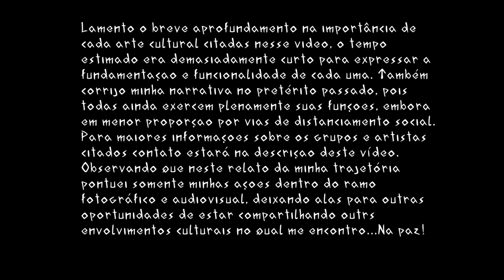Trajetória Brisadiana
Neste vídeo relato alguns pontos importantes da minha caminhada dentro da captação de imagens culturais por onde passei e dos grupos, associações e artistas diversos com os quais me relaciono. Com tempo estimulado, faço breves citações sobre cada um.
Para maiores informações contato via direct

Bombinhas Dez 2017; Jan 2019.

Batalha da Plaza Mar 2017 à 2019.
-MC Doido, MC DROP, MC Maicão.

Skate Plaza 2018/2019
- Pedro Augusto, Sabrina Cismer, Vinicius Eduardo.

Domingueira Hip Hop Maringá 2017

Clipes 2018/2019
Pig Rapper - Padrão/ Essa é a Questão
Girassol - Nunca Contra o Vento

E.L.A.H.S CREW (Encontro das Amantes Livres do Hip Hop e Skateboard)
Takes quadra da UEM - Flávia Oliveira

Grupo Sucena
- Mestre Chuppim
- Contra Mestra Lissandra

Associação ACCAMÊ por Mestre Raiz
- Capoeira Amarrada: Por Liberta Maré
- Capoeira Embolada: Por Liberto Agbarà
- Capoeira Dobrada: Por Professora Garça
- Capoeira Equilibrista: Por Professor Melo

Baque Mulher Maringá
- Com presença de Mestra Joana Cavalcante
- Festival Afro Maringá, presença Porta Bandeiras Brechó.

Grupo de Bumba Meu Boi Anjos da Guarda

-Grupo de Rap: A Teia (Susy B.Ó, Esther Hall, Girassol)

Grapixo: Anarca + Veb

Casa de Missão Amor Gratuito

Batucada de Primeira

Capoeira Ginga e Mandinga

Bgirl DeDe

AmorTece (AIMA)

Beat Table

Caracol